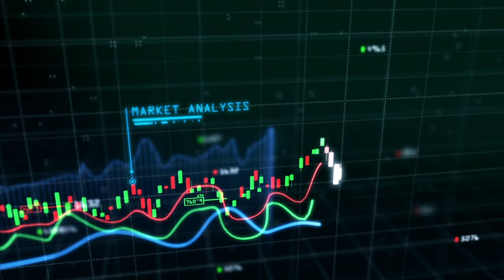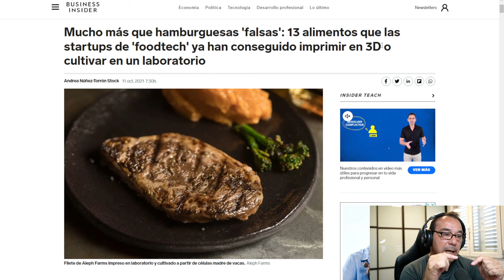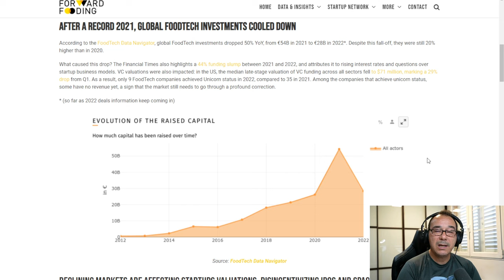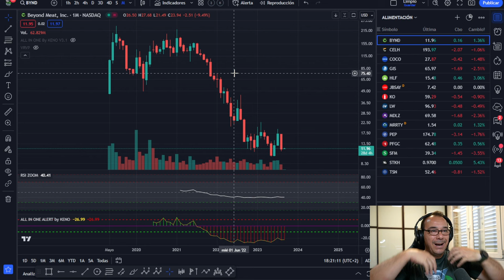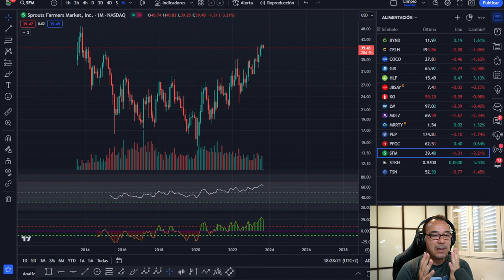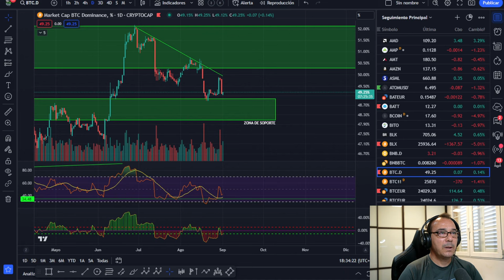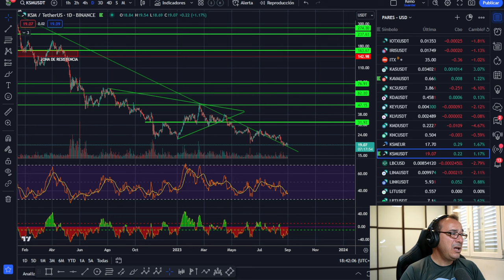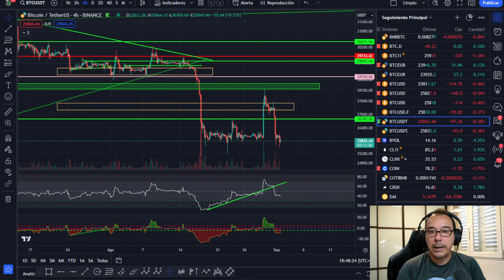🥇🥇🥇 INVERTIR en alimentación te puede hacer Ganar mucho dinero 💪💪💪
emprendedores.es/gestion/foodtech-oportunidades-de-negocio/

Fruto de la tecnología y la innovación. En este contexto de evolución, cada vez son más los sectores que se van digitalizando y buscando afrontar los retos del futuro apoyándose en la tecnología y el sector agroalimentario foodtech es uno de ellos.
La ONU calcula que para 2050 habrá que dar de comer a 10.000 millones de personas, para lo que se prevé que la producción de alimentos en los próximos 30 años tendrá que aumentar un 70 %. Todo esto en un planeta donde la escasez de recursos se hace presente debido, entre otras cosas, al cambio climático.
Los hábitos de consumo en nuestra sociedad también están cambiando. Cada vez son más los consumidores que se preocupan por su alimentación, buscando que esta sea de calidad, sostenible y respetuosa con el medioambiente.
INVERTIR EN ALIMENTACIÓN TE PUEDE HACER RICO SI LO HACES BIEN

FOOTECH, INVERTIR EN FOODTECH, INVERTIR EN ALIMENTACIÓN